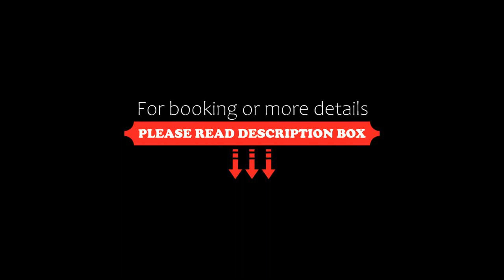Sykowno chata, Szczyrk, Poland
About Property:
Located in Szczyrk in the Silesia region and Memorial and Museum Auschwitz-Birkenau reachable within 50 km, Sykowno chata provides accommodation with free WiFi, a children's playground, a garden and free private parking.
The apartment offers a seating area with a flat-screen TV and a private bathroom with free toiletries, a hairdryer and shower. Some units include a terrace and/or a balcony with mountain or river v...
Property Type: Hotel
Address: ul. Mysliwska 121, 43-370 Szczyrk, Poland
Searching For
1. Sykowno chata - Szczyrk - Poland
2. Sykowno chata - Szczyrk - Poland Address
3. Sykowno chata - Szczyrk - Poland Rooms
4. Sykowno chata - Szczyrk - Poland Amenities
5. Sykowno chata - Szczyrk - Poland Offers and Deals
Audio Credit:
Track Title: Blank Slate
Artist: VYEN